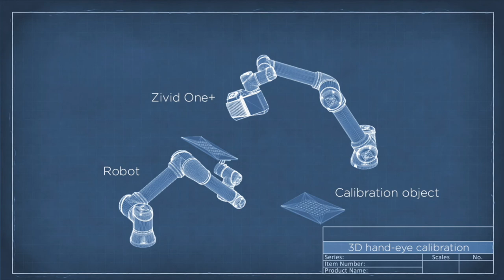A practical guide to 3D hand-eye calibration - by Zivid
What is hand-eye calibration?
You may wonder, what is hand-eye calibration by the way? You can read more about the concepts of 3D hand-eye calibration here, but in short, hand-eye calibration is the binding process between a camera and a robot.

For example, you may want to integrate a Zivid One Plus 3D camera with a robot arm to provide a complete bin-picking or pick and place solutions.

3D color cameras for bin-picking, logistics, and machine tending.

MB015KVPQOPO5IJ